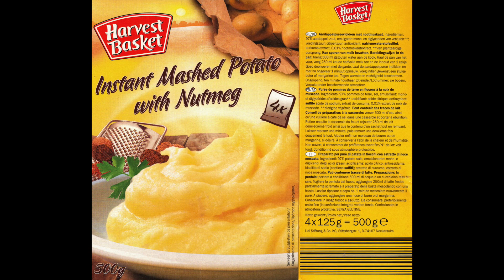Aardappelpuree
500 ml kokend water
250 ml koude melk
1 zakje